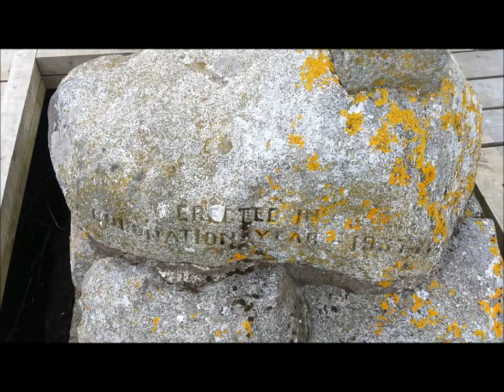Wigtown Martyrs Stake and Wigtown Martyrs Graves